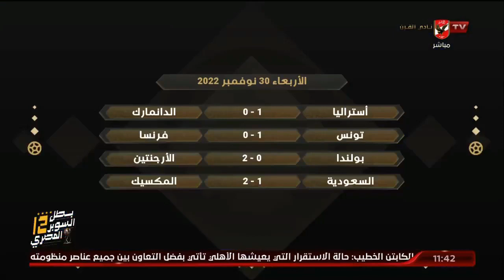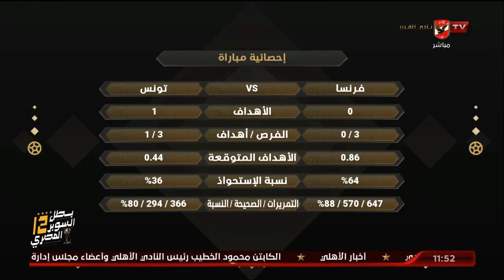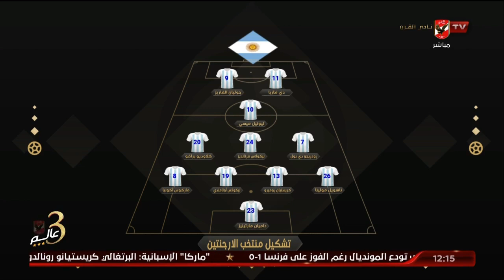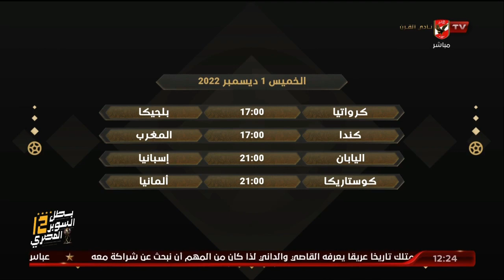لقاء احمد مجدى ومحمد عبد الحافظ مع البيت الكبير | 30-11-2022